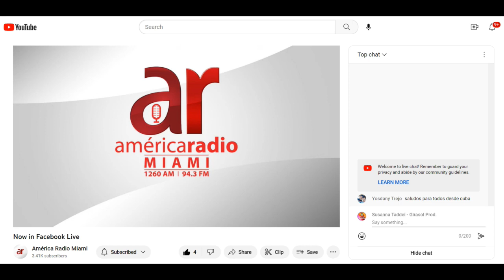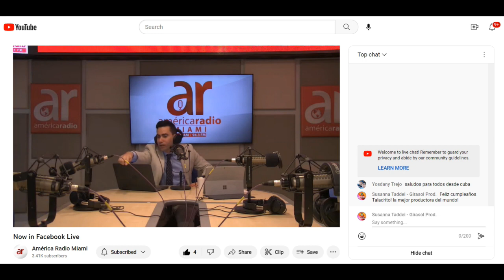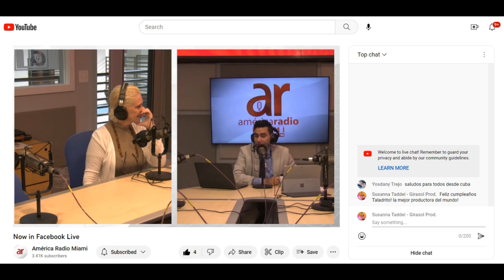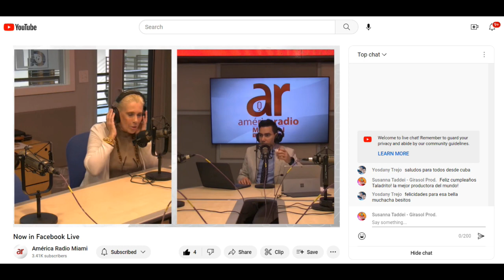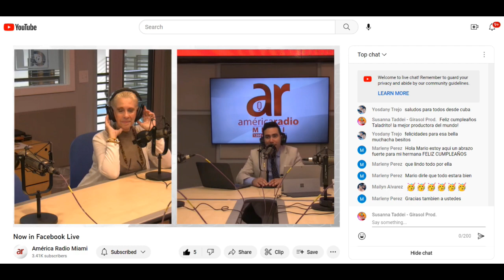Gran sorpresa de cumpleaños para Ibetti! Enero 27 2023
Maite Luna y Mario Penton, con ayuda de unos cuantos mas aliados, le preapraron esta bella sorpresa a Ibetti. Terminamos luego celebrando en Bocas!  Mil gracias a todos los que ayudaron a hacer de este día un cumpleaños muy especial ... Cheers!